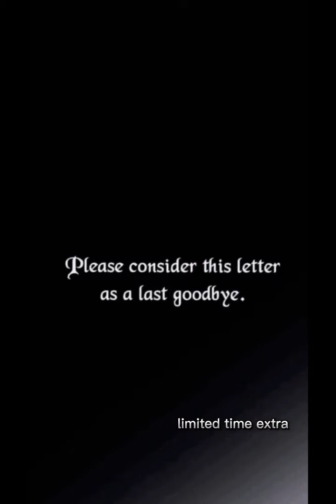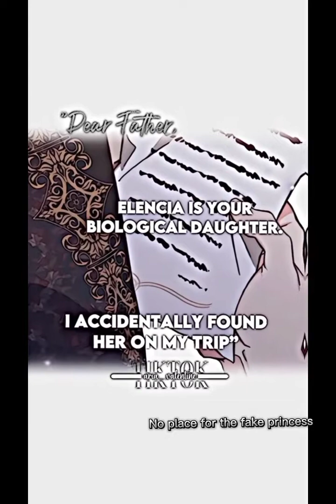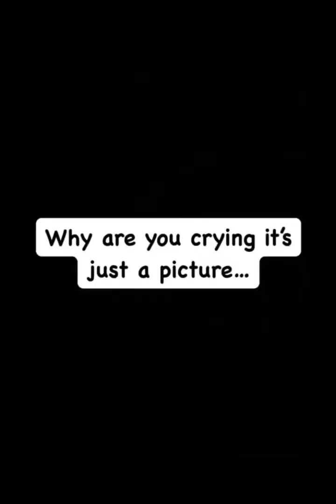Manhwa edit complications cause your bored👀 [WARNING→ not my edits so the credit goes to its owner]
manhwa tiktok edit
here some cool manhwa you can watch
the names
here's the title

0:00 Mahwa girls edit  (Today the villainess has fun  into the light once again the villainess reverb time your thorn etc  )
0:12 limited time extra
1:34 baby tyrant
1:44 no place for the fake Princess
2:04 I shall master this family
2:12 How to survive as the devil's daughter
2:27 I tamed my ex husband mad dog
2:36 I don't trust my twin sister
2:50 Can we become a family
3:05 I was just a ordinary lady
3:29 No place for the fake princess
4:06 manhwa dad edit ( who made me a princess, Becoming the villains family, I shall master this family etc)
4:22 Monster male lead lives under my bed
4:33 My favourite novel has a weird epilogue
4:51 Bastian
5:06 though it was a common obsession
5:33 Limited time extra
5:56 living as a character that never exist
6:05 Baby tyrant